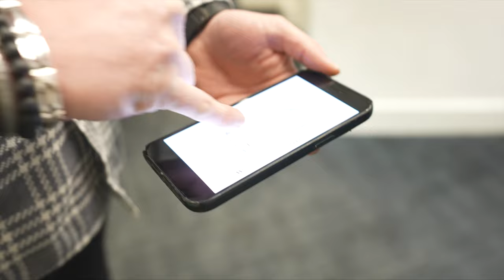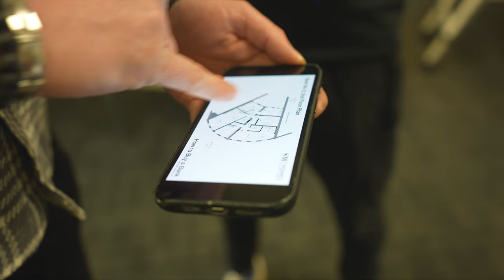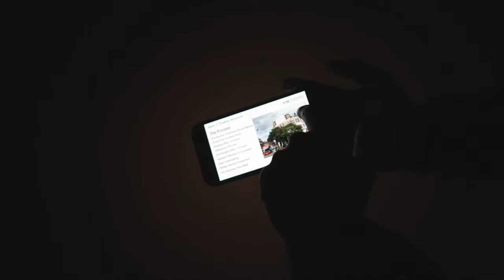Behind The Scenes Of A £25m Property Development Company | Stuart Wyeth | Property Development UK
In this video Stuart Wyeth, a property developer from Surrey, shows us around his various development projects. Including old banks he has purchased, an old solicitors office, and even a s*x shop and a Chinese takeaway.